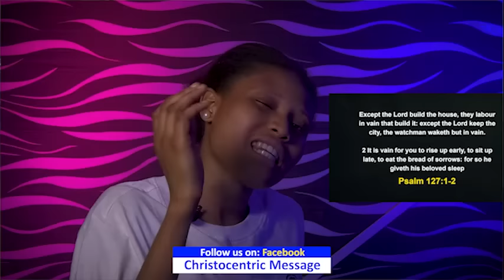HOW TO BUILD AN INTIMACY WITH GOD IN 2024 - APOSTLE JOSHUA SELMAN